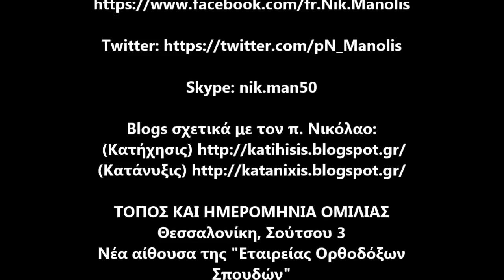π.Θεόδωρος Ζήσης, Τό ''τσουνάμι'' της Μάνδρας θεία παιδαγωγία [ΒΙΝΤΕΟ 2017]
π.Θεόδωρος Ζήσης, Φυσικό & ἠθικό κακό: Τό ''τσουνάμι'' της Μάνδρας θεία παιδαγωγία [ΒΙΝΤΕΟ 2017]
Ομιλία του π. Θεοδώρου Ζήση που εκφωνήθηκε την Κυριακή 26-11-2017, στην νέα Αίθουσα της Εταιρείας Ορθοδόξων Σπουδών στη Θεσσαλονίκη (Σούτσου 3).